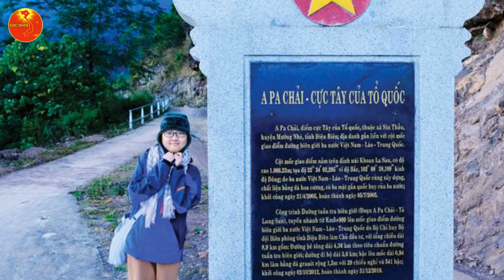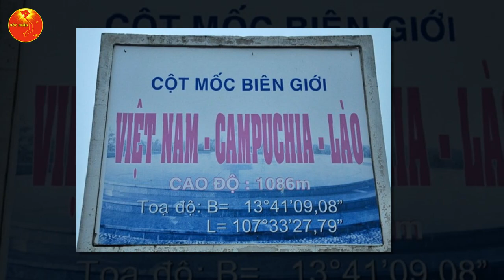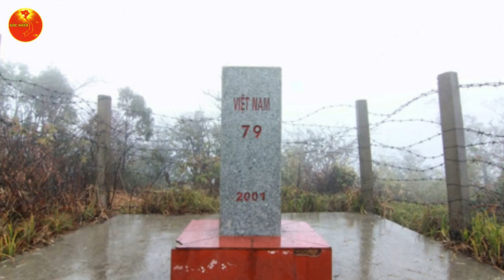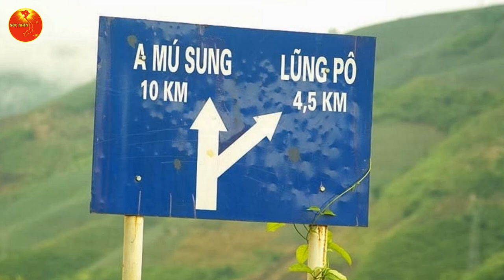Những Cột Mốc Đặc Biệt Nhất Trên Biên Giới Việt Nam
Cột mốc số 0: A Pa Chải
Cột mốc số 1378: Cột môc cuối cùng đường biên giới Việt – Trung
Cột mốc 79: Cột mốc biên giới cao nhất Việt Nam
Cột mốc 92: Nơi con sông Hồng chảy vào đất Việt
Cột mốc 240: Nơi sông Mekong chảy vào đất Việt
Cột mốc 314: Cột mốc cuối cùng giữa Việt Nam – Campuchia

Cột mốc Ngã 3 Đông Dương: Việt - Lào - Campuchia

Ngã ba biên giới Việt - Lào - Trung quốc
Đỉnh núi cao nhất Việt Nam: đỉnh Fansipan

► MỌI SỰ ĐÓNG GÓP Ý KIẾN CỦA CÁC BẠN SẼ GIÚP CHÚNG TÔI HOÀN THIỆN HƠN TRONG CÁC VIDEO TIẾP THEO!